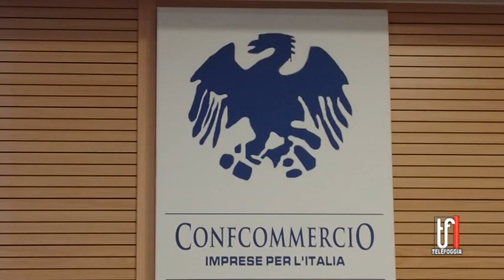AGENTI IMMOBILIARI 17 11 2022 TG TELEFOGGIA